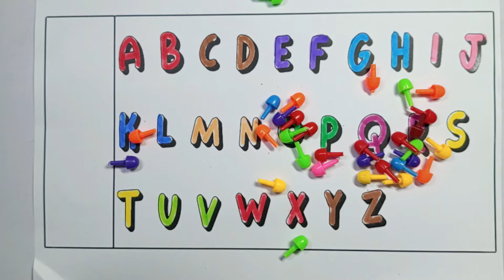A TO Z, ABCD, ALPHABETS, A FOR APPLE, ABC, PHONICS, ABC TRACING, 8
Writing abc
Learning abc

A TO Z, ABCD, ALPHABETS, A FOR APPLE, ABC, PHONICS, ABC TRACING,
Alphabets, phonics song, abcd, abcde, a for apple b for ball c for cat,
ABCD english worksheet for nursery class, match the letters with pictures, kindergarten worksheets
ABCD, a for apple b for ball c for cat, alphabets, abcde, phonics song,
A for Apple, phonics song, abc song, abcd song,abcd rhymesA for Apple B for Ball, Alphabets | Learn to Write Alphabet | ABCD learning for kids | Kids class
Diana and Roma English Alphabet with Surprise Eggs | ABC
apple song
abcd
a for Apple b for ball
abcd rhymes
a se anar
abc song
anar
phonics song
capital
a for Apple song
hindi varnmala
k se kabuter kha se khargosh
anar aam
abcd abcd
abcd poem
aa se anar
a anar
abcd song
ginti
alphabet
atoz
k se kabuter
nursery rhymes
a.b.c.d song
KIDSCHOHANTV

Your Query:
   Share your
Kids Chohan Tv
Year 2022
Language
   Urdu
   English
   Hindi
   Punjabi
   Marathi
   Haryanvi
   Sindhi
   Balochi
   Gujrati